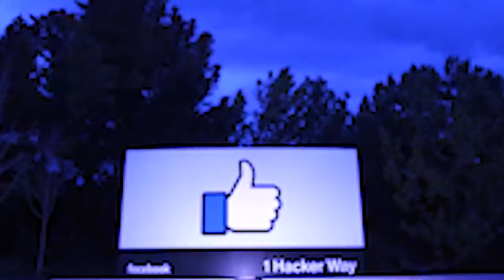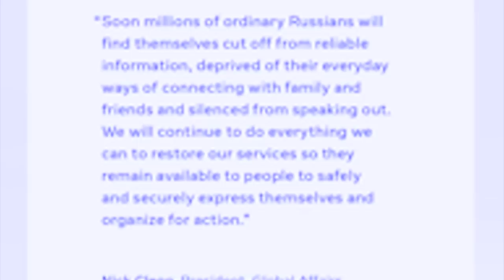hapdeng ka thma khang ka russia ia ka facebook, twitter bad kiwei ki rynsan social media